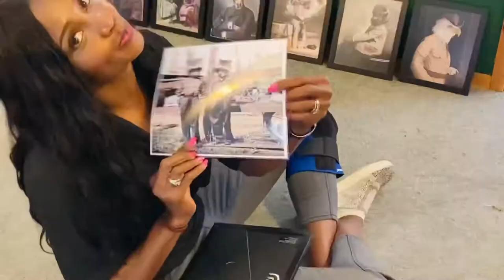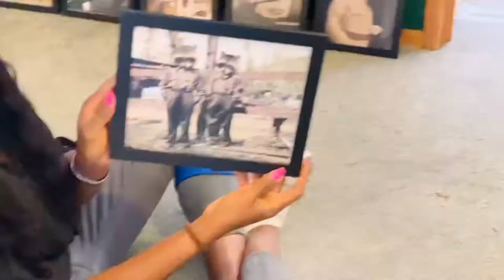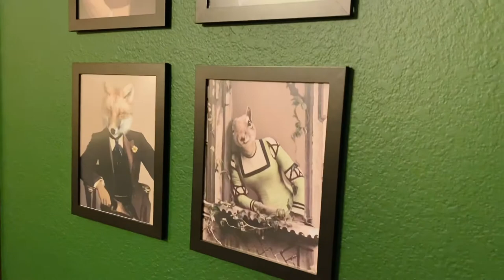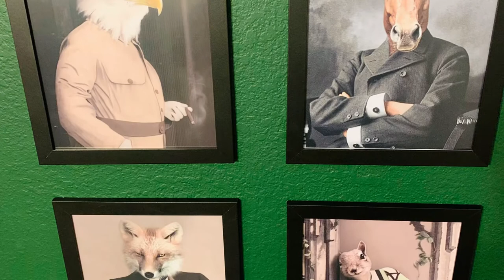Day in the Life | Big Bear Day Trip | “Animal Fancy” Art on Etsy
Quick little day in the life video showing the rodeo that is my life right now! 😂

The good news is that I am finding so much happiness in my different processes, and I am grateful for the people we are connecting with!

So excited to give this unsolicited endorsement of one of my new favorite artists on Etsy: Animal Fancy!  Check her out!